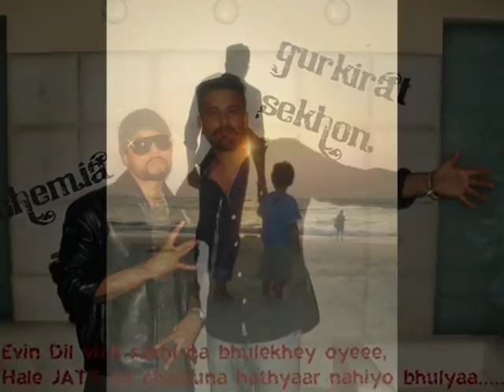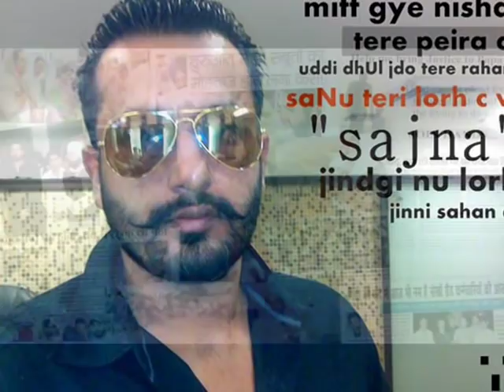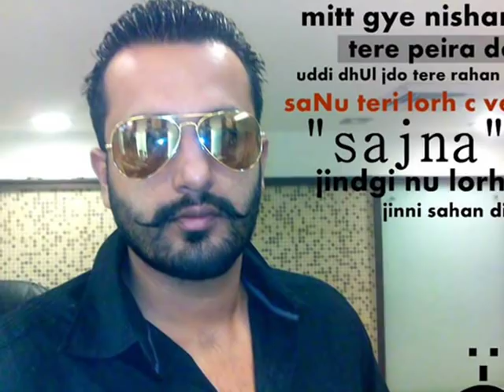Gurkirat Singh Sekhon..R.I.P....Unite For Justice.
Please do your part of getting involved in this case. Gikky was one of my friend who was shot and killed by a politician.We cannot bring him back but the murderers need to rot in jail for the rest of his life and this can only be accomplished by spreading the news to all. you can Plzz help out by joining the page and ask your friends to join...